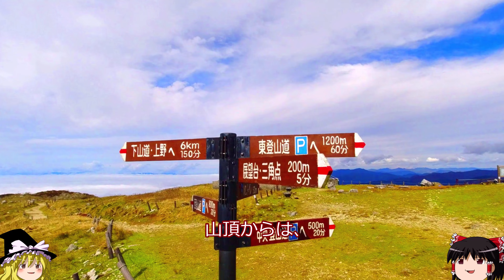日本百名山 ゆっくり楽しく日本百名山！ 伊吹山 ショートバージョン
◆日本百名山　新花の百名山　関西百名山の伊吹山です。　奈良、京都に近いこともあり
歴史の舞台に何度も登場している山です。
フルバージョン前半はこちら。

他にも、

※標高や緯度の割に豪雪地帯。
※関ケ原の古戦場すぐ傍。
※信長の命令で、ヨーロッパ由来のハーブの宝庫
※岐阜県側は東海地方標準音なのに、滋賀県側では関西弁音
※夜間登山でホタルがスゴイ

などなどの特徴がありますよ！　登る前、登った後にもこのチャンネルを見て下さい！

 最高地点は標高1377m、主な出発地点は米原市上野の表登山道、グループであれば上平寺登山口もオススメです。　出発地点の標高は200mほどですので、真夏は暑い登山になるでしょう。

関ケ原古戦場もよく見下ろせるので、一緒に観光するのも良いかもしれません！

※登山準備の一般豆知識

　登山は登山保険に入りましょう。 登山届はネットで申請できます。

もしくは、登山口にある登山届BOXか警察に1通、そしてご家族に1通提出しましょう。

水や食料を十分に。 手袋や軍手を忘れない様に。

◆万一、夜を超すことになった場合の為、 ツェルトかサバイバルシートを持っていきましょう。

※当作品のイラスト、地図、音楽について 　 当作品の様な個人作成の一般的な映像作品において使用に制限の無いものを使用しています。

◆各著作者の出自は作品内部にご確認下さい。

伊吹山を登る

伊吹山登山道

滋賀県最高峰

ゆっくり楽しく日本百名山

山あそび